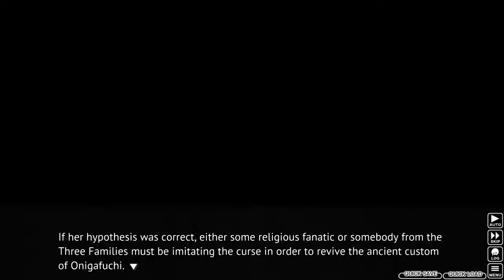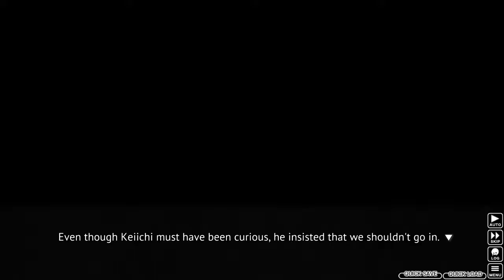Higurashi When They Cry - Chapter 5 - Meakashi Playthrough 026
Spieler: Clainekun
Meakashi-hen bezieht sich auf die Ereignisse des Kapitels Watanagashi-hen und erzählt die Ereignisse aus der Perspektive von Shion Sonozaki. Hier wird nun auch gezeigt, dass eine verlorene Liebe der Auslöser für die Verbrechen ist, deren Hass durch die Nichterwiderung von Liebe seitens Keiichis geschürt wird. Zusätzlich werden auch erste Hinweise gegeben, wie die einzelnen Kapitel zusammenhängen.